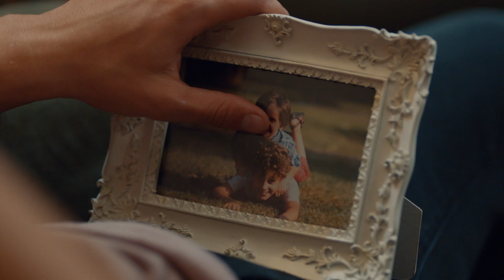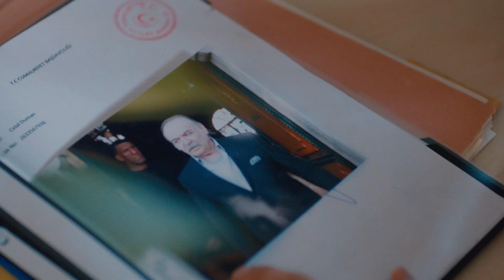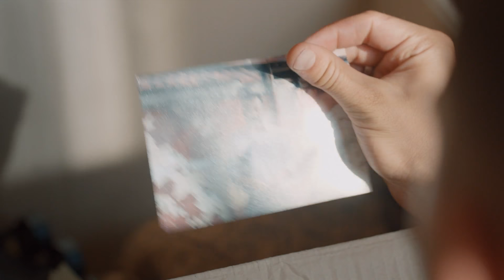في داخل الحلقة 4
سارب و ميرت شقيقان، أحدهما يعمل للشرطة والآخر للمافيا. يتم طرد سارب من أكاديمية الشرطة بسبب ماضي والده المظلم. يأخذه زعيم المافيا الملقب بالشواء، تحت حمايته. بعد دخول سارب إلى عالم المافيا، تعلم أن شقيقه الذي كان يعتقد أنه مات منذ سنوات، لا يزال على قيد الحياة.

Ay Yapım

الممثلون

تشاغاتاي أولوسوي
آراس بولوت إينيملي
بانسو سورال
داملا جولباي
تشيتين تيكندور
دويغو ساريشين
مصطفى أوغورلو
رضا كوجا أوغلو
أوغور يلدران
غوزدي كانسو
يلدراي شاهينلر
سعيد هان أوزدمير